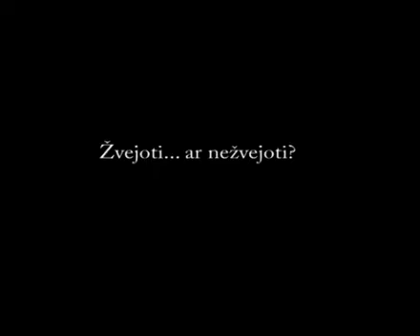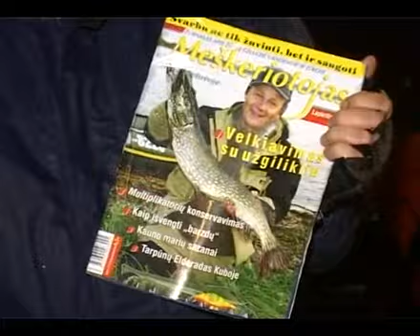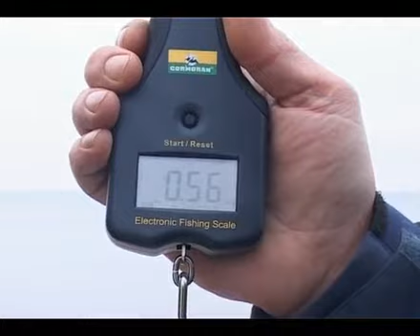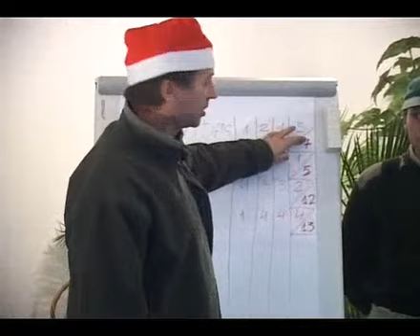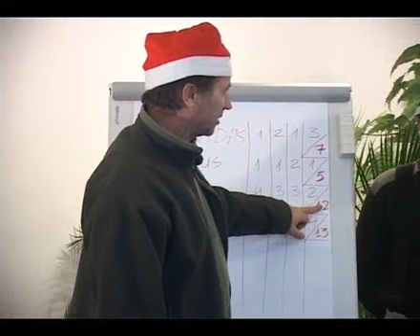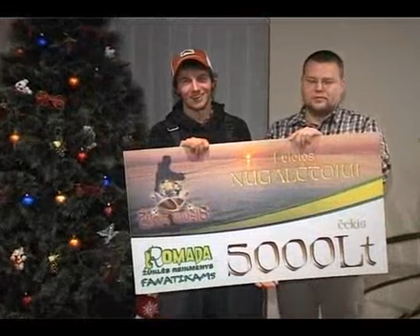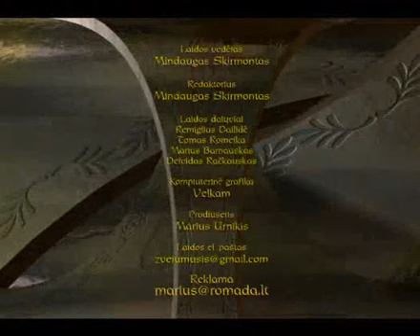Žvejų mūšis laida29 Baltijos plekšnių Surf žvejyba nuo kranto Romada Plius